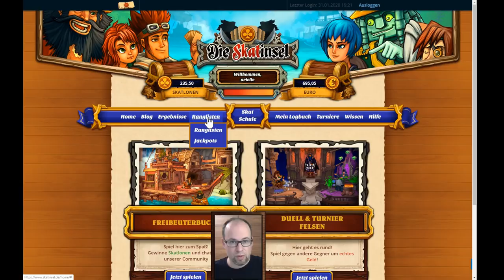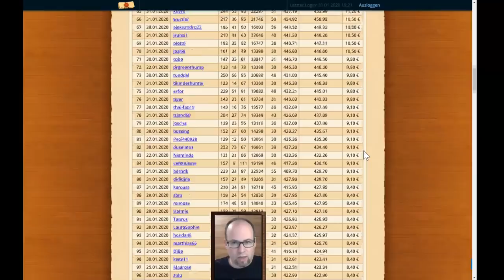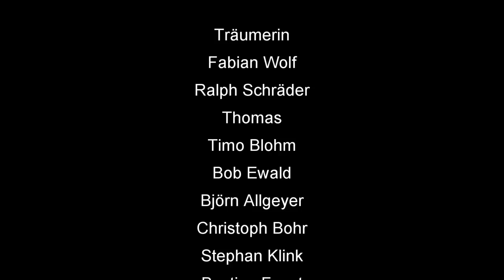Euroskat & Skatinsel 18er Rangliste #4